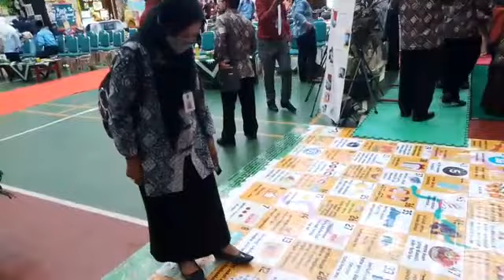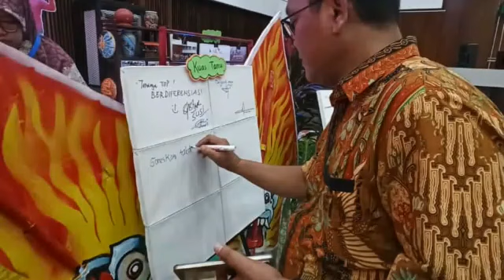Kebersamaan CGP Angkatan 5 Kota Yogyakarta bersama Drs.Chaerul Arifin Andjarwoto (pak C)